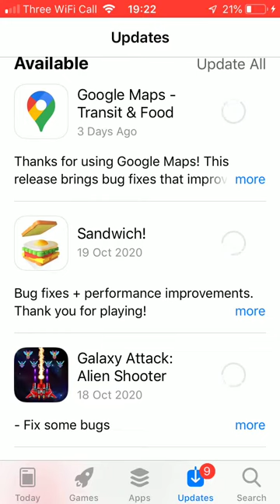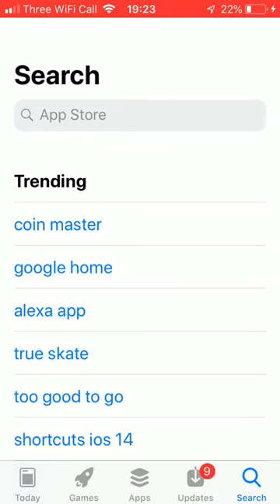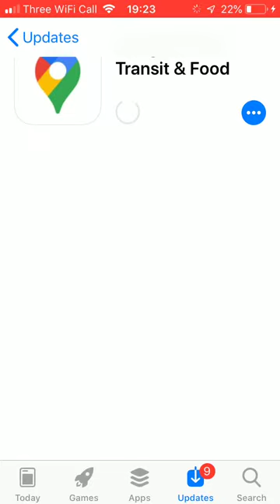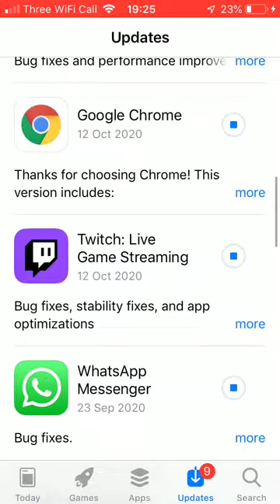If an app updates the video ends- App Store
i've gone of Roblox as you've seen for the last couple of days but Roblox content thats good coming soon